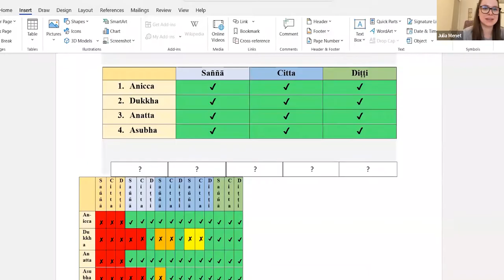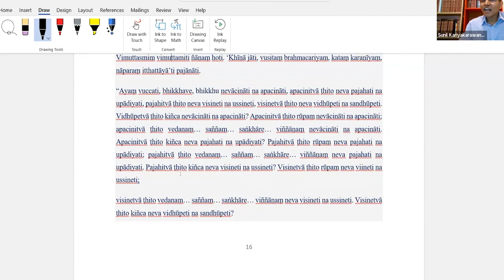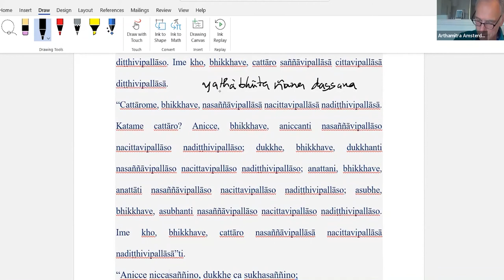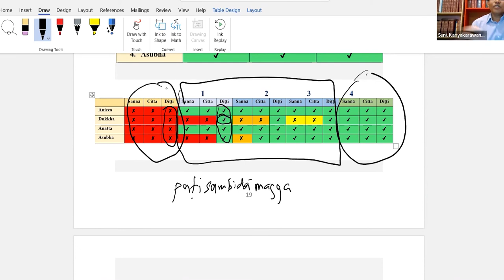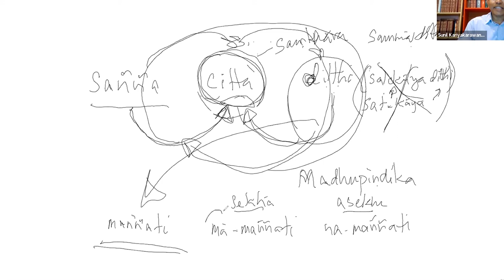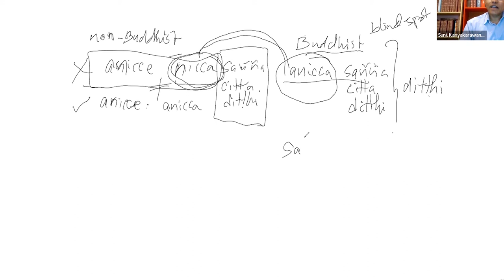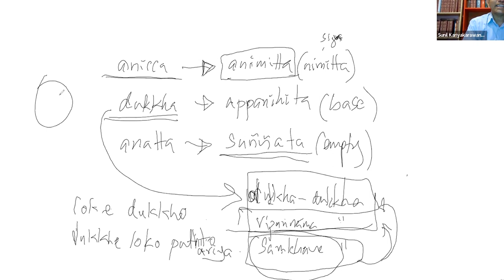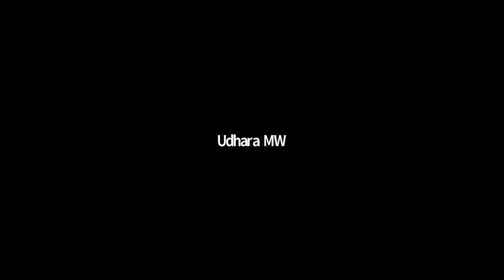VU Amsterdam - Pali Course - Lesson 10 - Dr Sunil Kariyakarawana with Bhanthe Alupotha Dhammarathana